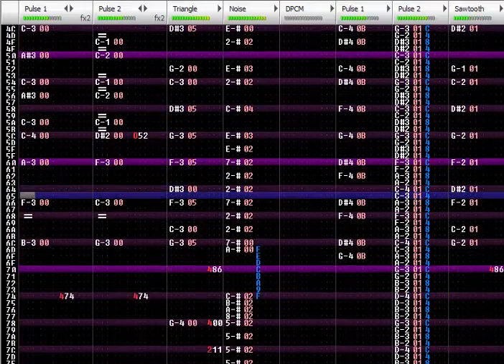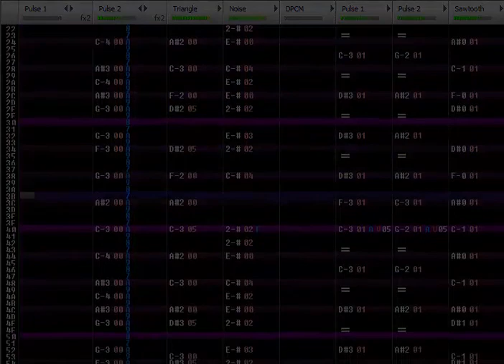[Famitracker: Original 8-Bit Composition] I'm A Shooting☆Star! (2A03+VRC6)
So there's this game I've been making since the year started. It's been an idea since 2011. I'm also making the soundtrack to the game, using FamiTracker with the skills I've gained over the years. So here's this song that I'm VERY proud of. I titled it "I'm a Shooting☆Star!"
History of the song: Well, back in 2011, I had a dream of the stage that this song is going to play in. It actually played a song from Sonic 3 & Knuckles (Angel Island Zone Act 2). I was quite happy with the dream, and it made me want to make this game. I didn't actually have the gameplay, plot, characters (except for a few) planned out yet until 2015, and overtime I've been refining the ideas. Late last year, I had another dream. It wasn't related to the game, but there was this song that played. It was the intro of the song. It wasn't even in 8-bit, and it had auto tuned lyrics that went like "nasty nasty nasty nasty bullshit." (Yes, it actually said that.) I thought it was a pretty cool song, and I just realized it was an original song too. At first, I was worried it might have been from Sonic 3D Blast (Saturn version) or Space Jam (a Looney Tunes movie where they play basketball.)
So then, 2017 started, and I started making the soundtrack. I made this song. It took me quite a while to think of a good tune. Hell, I've even cancelled this song at one point, but then brought it back and then finished it. I was happy with how it turned out!
I've been wanting to work on the game A LOT more starting today, and I decided to show you one of the songs! Enjoy!~